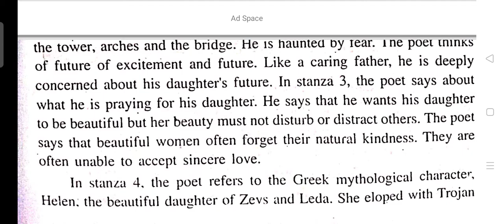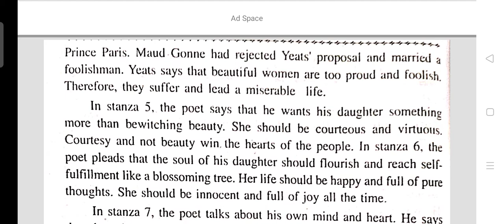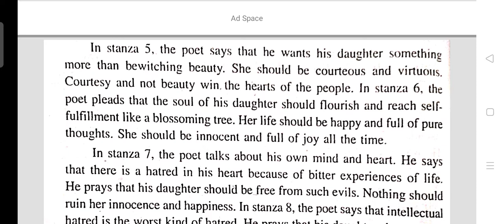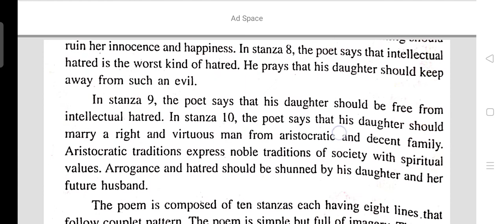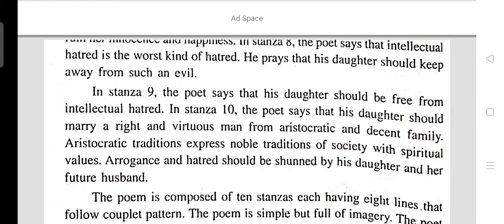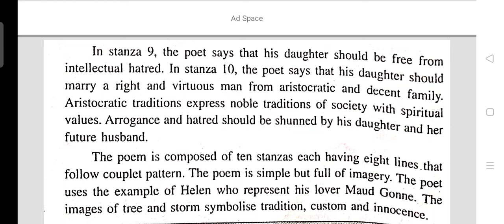SY BA Sem 4 compulsory English poem 3 A prayer for my daughter part 2